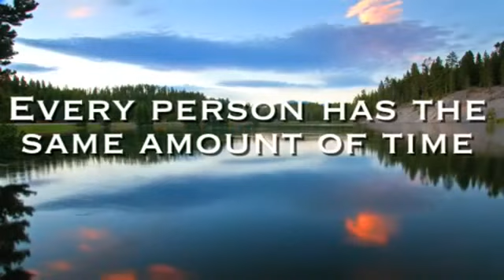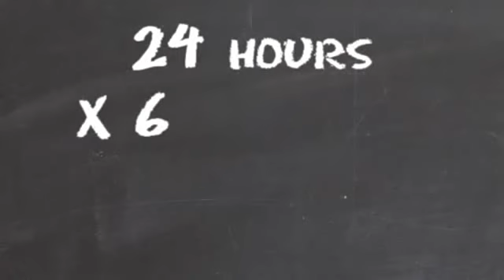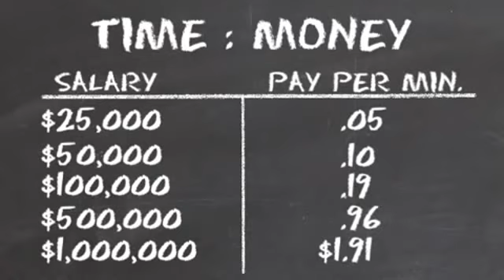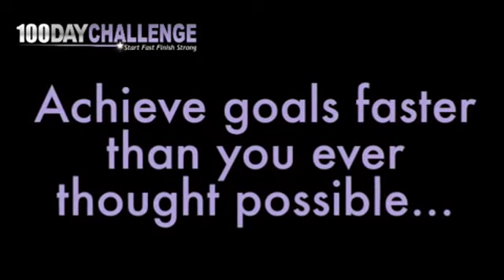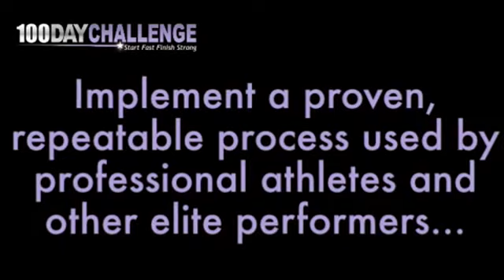Gary Ryan Blair Time is Money and Success is Everything Goals Guy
Every person has exactly the same amount of time available, no matter whether he or she is powerful or poor, enterprising or idle, bright or ignorant. Unlike other resources, what makes time truly unique is that it cannot be bought or sold, borrowed or stolen, stocked up or saved, manufactured, reproduced, or modified. Yet, the vast majority of us tend to think much more about the use of our money, which is a renewable resource, than we do about our time which is nonrenewable and far more precious.
So, if time is money, how much is your time really worth?

Highly Recommended – The Legendary Jester Sailing Adventures – St Thomas US Virgin Islands